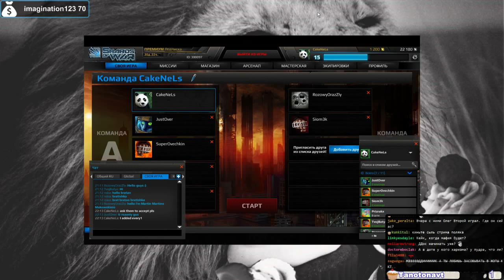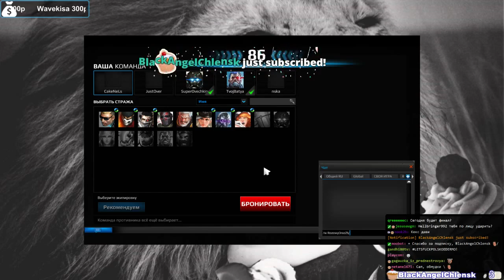Maddyson, Cake, NS и Faker на турнире по Shards of War (01.03.2015)